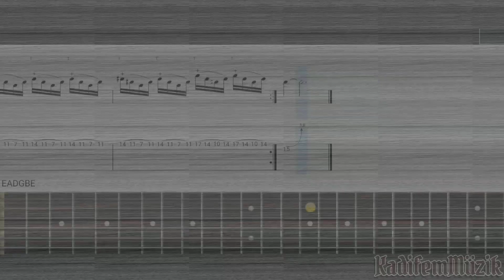Beginner Tapping Exercises by Andy James Easy Electric Guitar Tutorial Tabs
arr by @floevo